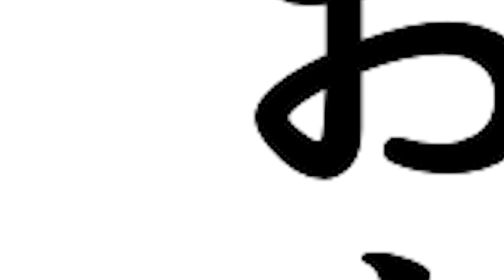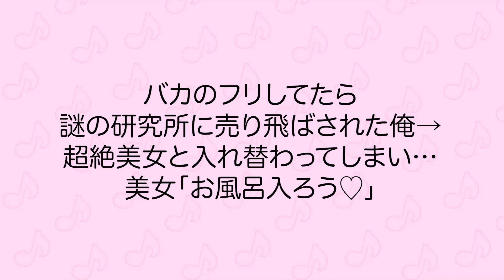【漫画】いつも厳しい美人上司が雨の中駅に立っていた→部屋でお風呂を貸したらいつもと態度が急変した ほか〈新作まとめ〉【胸キュン漫画】【恋愛マンガ】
声優　　　　ナナクマちゃん、NETu、美村真衣

〜音楽〜